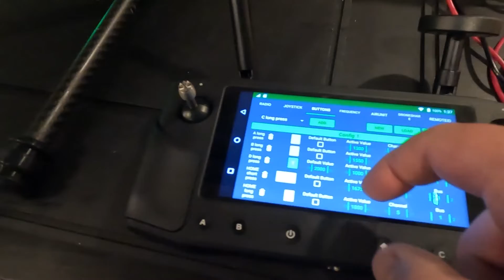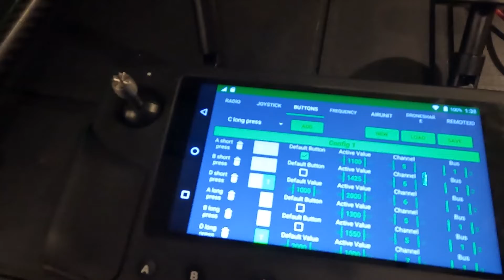Hexacopter Drone Build Project – Part 14 Navigation Lights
In this video, I’ll be adding navigation lights to my drone. Specifically, I’ll be adding the STROBON V2 Cree Edition navigation strobe lights from Flytron. I’ll show you how I mounted them to my motors, run the cabling into the drone, and connect both power and signal so that the lights can be turned on and off through the Herelink controller.

Timestamps
0:00 Intro
2:26 Hardware Overview
9:33 Installation Plan Overview
10:34 Drone Has Been Opened Up
11:15 Kore Carrier Board Connections
13:50 Mounting Strobe Lights
16:00 Finished Product